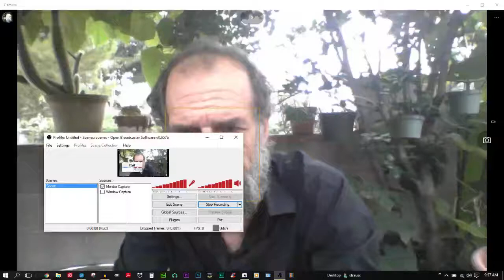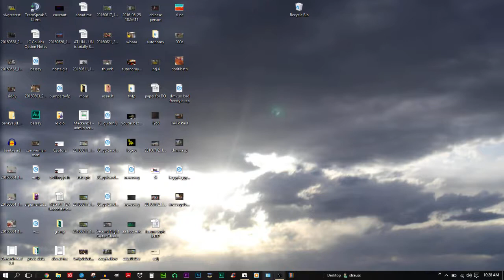Time and Space Objects & Moral Imperative. Reply to Host Zach